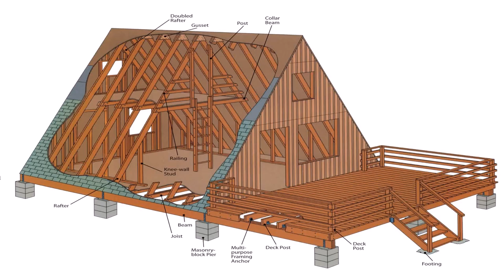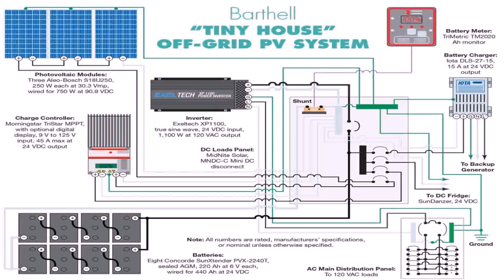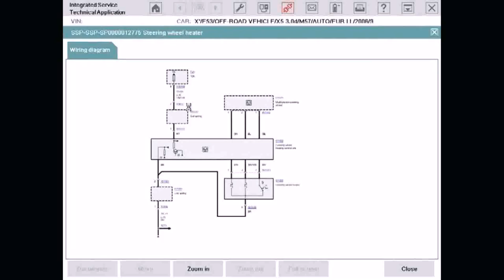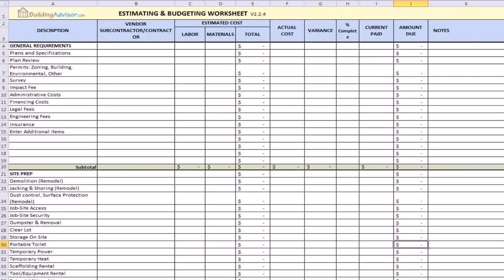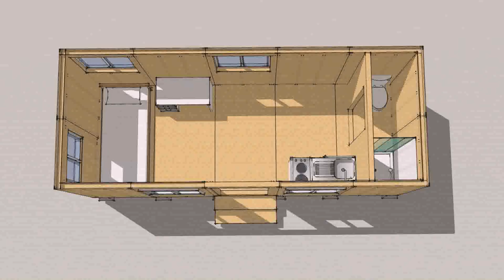Tiny Home Plans Cost To Build